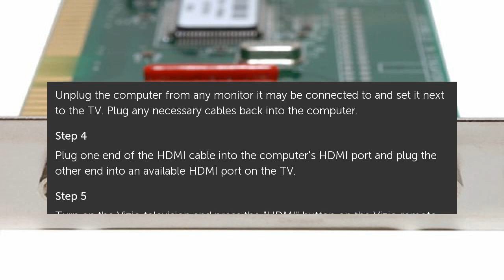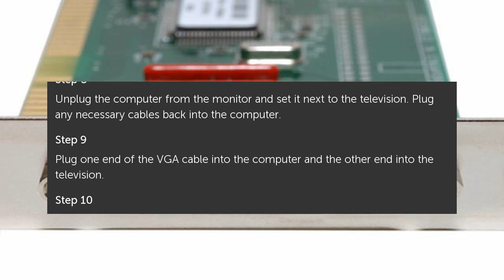How to Use a Vizio TV As a PC Monitor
Computer users who want to increase the size of the viewing screen can do so by using a Vizio television as a computer monitor. You can use a VGA cable or an HDMI cable to make. How to Use a Vizio TV As a PC Monitor